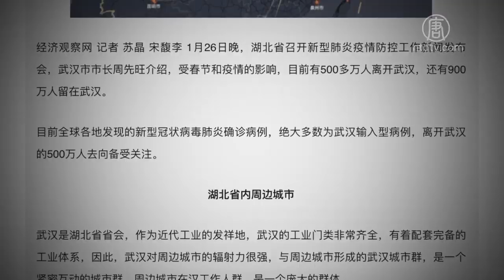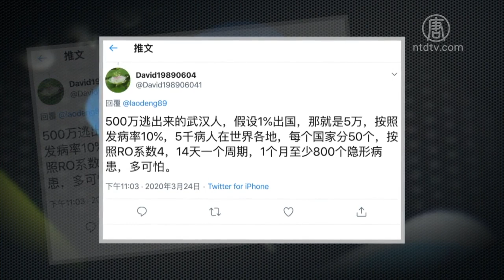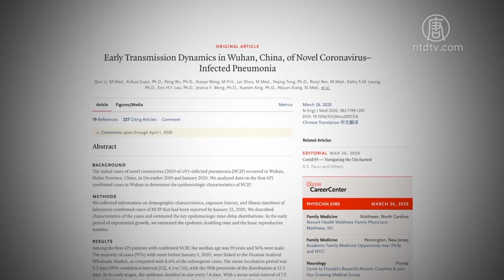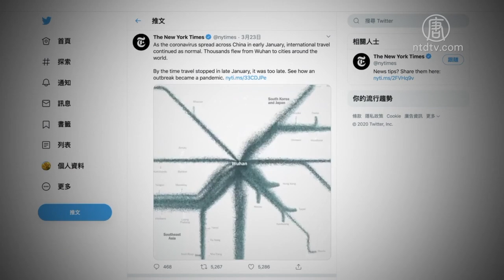500萬武漢人移動軌跡 與全球疫情吻合